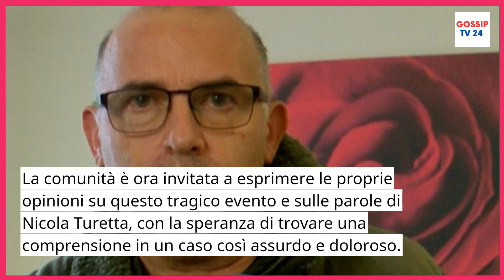🔴LA NOTIZIA SHOCK. IL PAPÀ DI FILIPPO TURETTA: "I DUE SALIVANO IN MANSARDA E S..."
Nicola Turetta, padre sconvolto, racconta in un'intervista esclusiva alla Repubblica la tragica trasformazione del figlio Filippo da bravo studente a un assassino senza pietà. La famiglia vive nell'angoscia dopo l'omicidio di Giulia, ex fidanzata di Filippo. Un racconto toccante che svela il lato oscuro di un ragazzo apparentemente perfetto. Scopri cosa ha spinto Filippo al terribile gesto e condividi le tue opinioni su questo caso scioccante. Un dramma che ha sconvolto tutti.